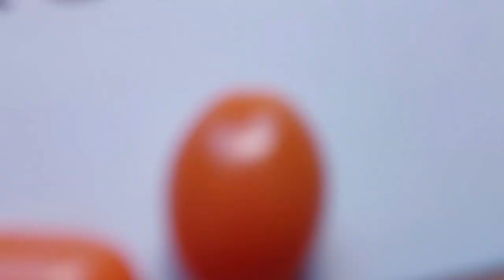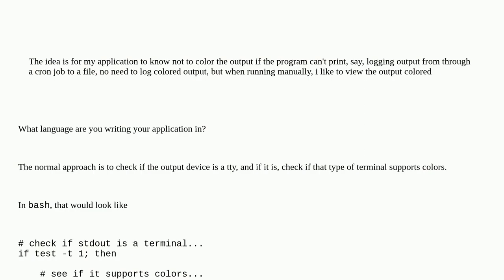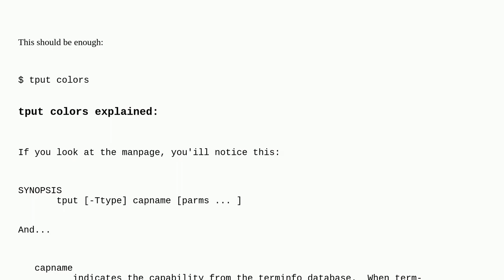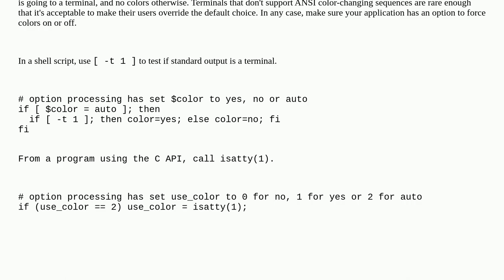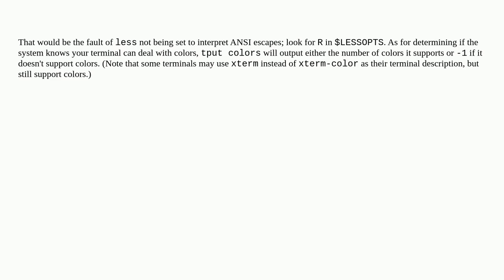Unix: How to check if Bash can print colors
How to check if Bash can print colors

A special thanks goes out to the community

  terminal colors shell